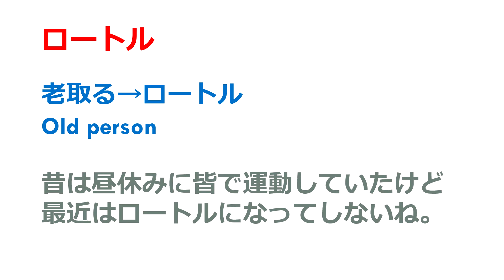日本語学習／ロートルとは？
ロートルとはどんな意味？